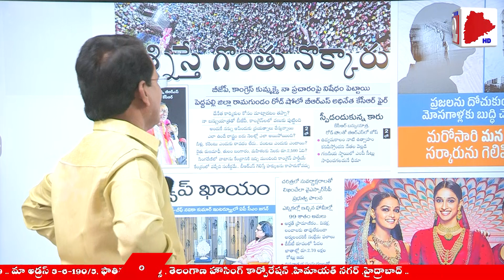KCR Sensational Comments On BJP & Congress | CM Revanth Reddy | Mana9Tv News